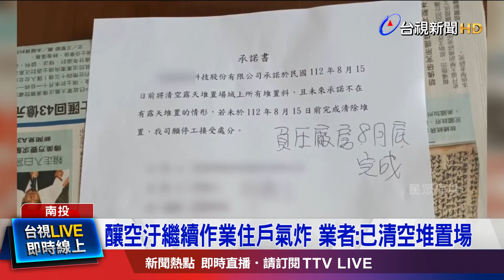釀空汙繼續作業住戶氣炸 業者：已清空堆置場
南投一間工廠，被居民投訴，無塵過濾的設備不足，在攪碾木材過程中，產生大量煙塵及木屑，不僅附近停放車輛都蒙上一層灰，還有住戶疑似因此罹患肺腺癌！好不容易，業者簽下承諾書，表示會清空堆置場，隔天卻發現工廠還是繼續作業，讓附近住戶氣炸。